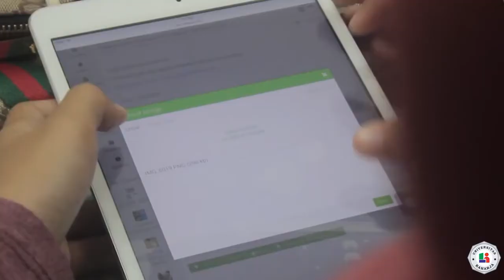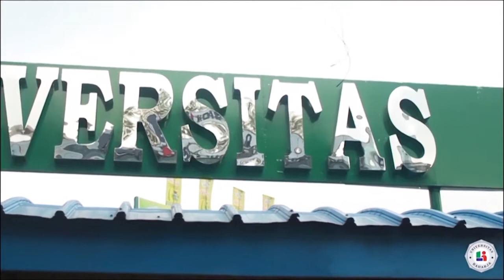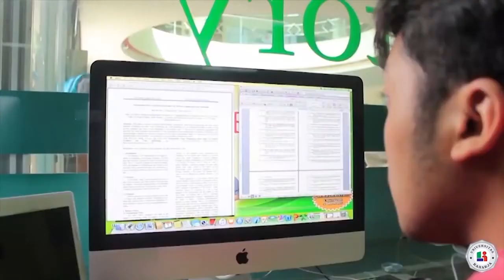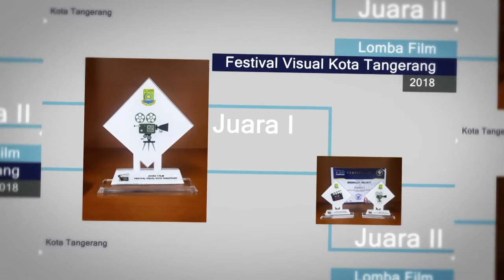Jenjang Strata 1 Prodi Teknik Informatika Universitas Raharja Tangerang